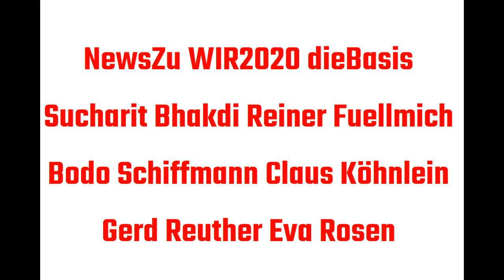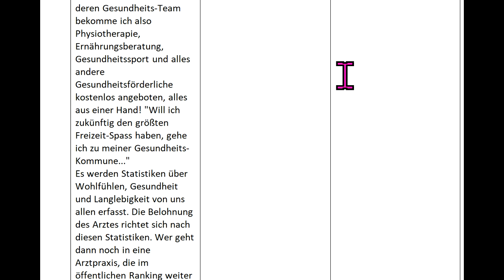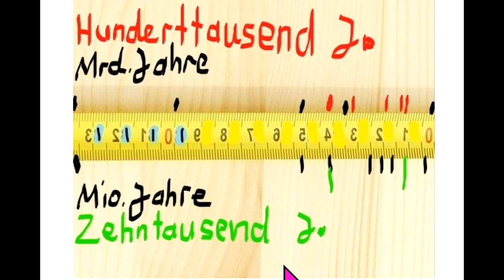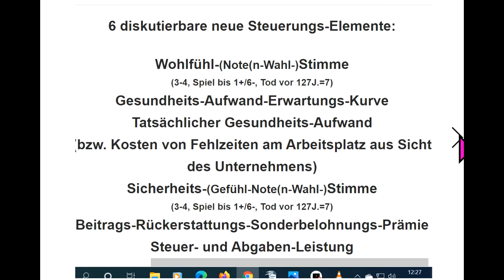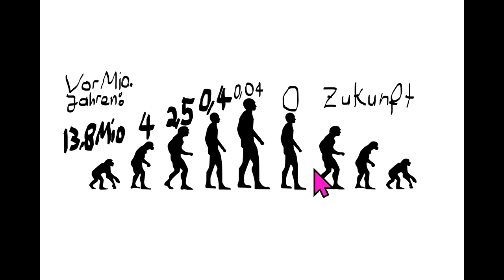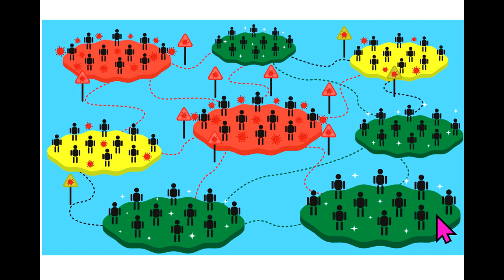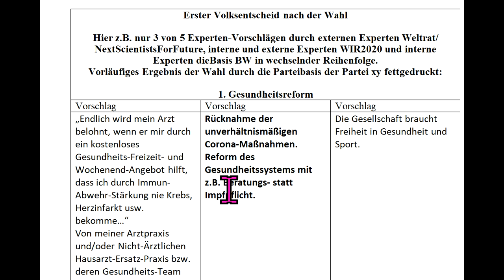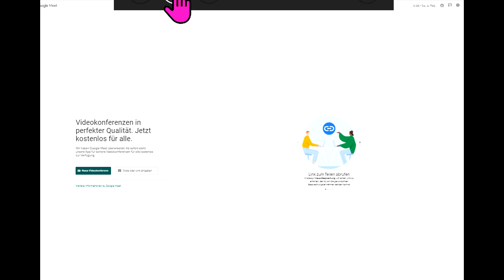NewsZu WIR2020 dieBasis Reiner Fuellmich Sucharit Bhakdi Bodo Schiffmann Gerd Reuther Köhnlein Rosen